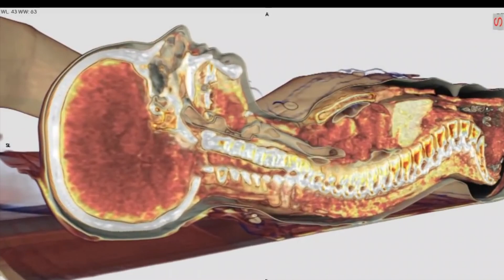The Secret Life of Fascia Official Trailer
Part 1: 'What Is Fascia, and Why Is It So Important?' was featured Raw Science Film Festival, and is available to view

Connective tissue, also known as fascia, has been historically misunderstood and/or marginalized in medical and anatomical texts. "The Secret Life of Fascia" explores the many parts fascia plays in sports, training, health, and wellness.

Join Scientist Robert Schleip and a team of experts (Cast of Part 1: In Order Of Appearance: boxtape, Robert Schleip, Carla Stecco, Antonio Stecco, Peter Friedl, Neil Theise, Michael Shacklock, Helene Langevin, Stuart McNish, Gil Hedley, Jaap van de Wal, Jan Sultan, Sasha Loiseau, Bruce Schonfeld, Ricky Williams, Ida P. Rolf, Rene Assink, Diane Lee, Donald Ingber, Tom Myers, Wilbour Kelsick, John Sharkey, Stephen Levin, and Jean-Claude Guimberteau. Narration by Lucy Cooke) on a fascinating journey exploring the missing link fascia (connective tissue) plays in sports, fitness, health and wellness. Historically marginalized and/or misunderstood in medical and anatomical texts, "the secret life of fascia" shines an evidence-based | evidence-informed spotlight on sports science, underlying mechanisms of how the body works, and manual therapy. Quite dense with research and relevant information for athletic training, this celebration of the global body features professional, Olympic, and amateur athletes from a myriad of sports.